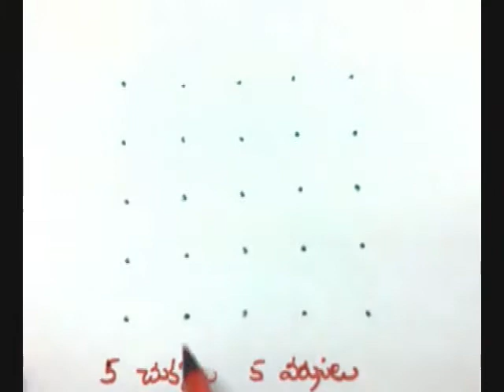Rangoli chukkalu muggulu design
Rangoli-sans-dots - It is a big collection of small kolam / rangoli designs hand drawn , few art and craft. Kolam designs include some simple , easy patterns with dots and without for beginners and kids with steps . It also has colourful free hand rangoli designs for festivals viz. Diwali rangoli, Sankranthi muggulu ,Margazhi kolam . You may discover some Indian vegetarian recipes for festivals, traditional crafts like flowers decoration, aarti plate art , information on some Indian festivals.